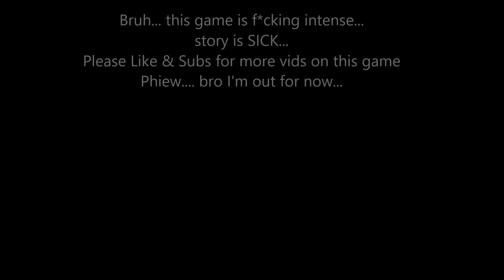Cyberpunk 2077│ STORY - The HEIST - MOST INSANE STORY MISSION EVER BRUH - My REACTION *SPOILERS*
This storyline is MESSED UP for real bruh...
I LIKE.